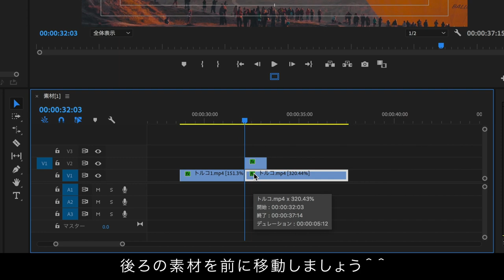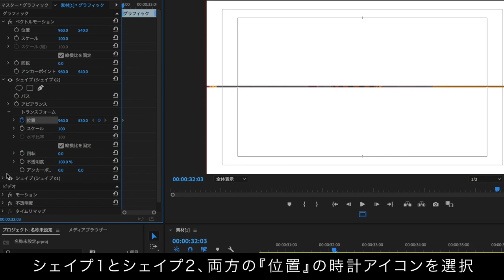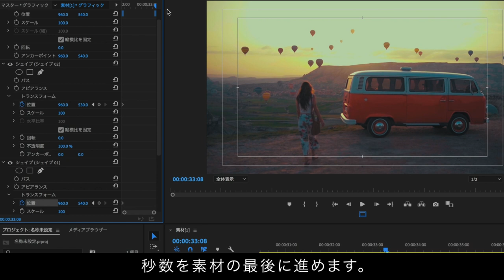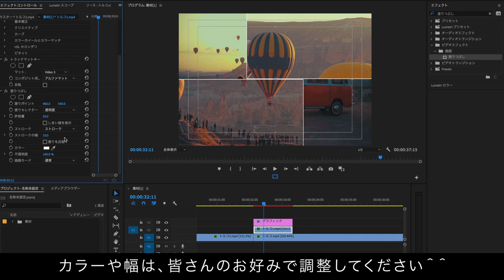SPLIT SCREEN トランジションエフェクト | For PremierePro『動画チュートリアル』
今日は、動画編集の日にしました！
トラックマットキーを使った画面分割トランジション、ぜひお試しください＾＾

『無料/保存版』
25種類のトランジション:サムコルダースタイル